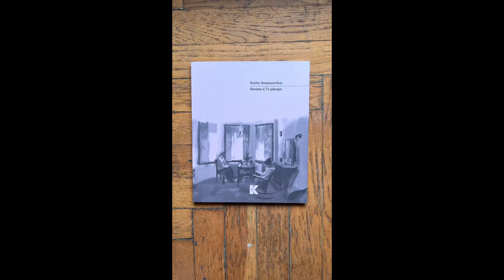Λούλα Αναγνωστάκη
6 τίτλοι της Λούλας Αναγνωστάκη